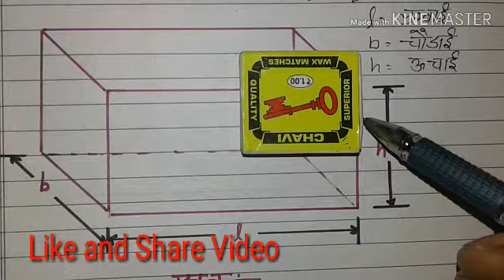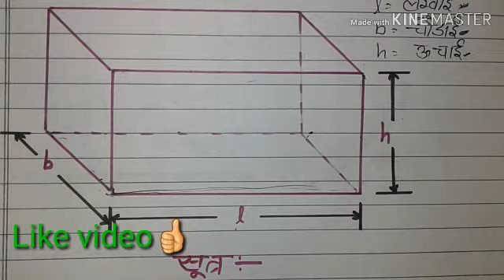घनाभ (CUBOID)//mathe/घनाभ के सूत्र।/uptet/ctet।//.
नमस्कार दोस्तो
इस वीडियो में आप देखेंगे।
घनाभ के सूत्र व प्रश्नो का हल।
वीडियो को पूरा देखें वीडियो को like व share करना न भूले।
इससे आने वाले वीडियो की जानकारी आपको सबसे पहले मिले।
धन्यबाद।।